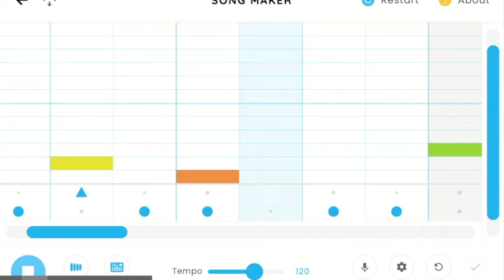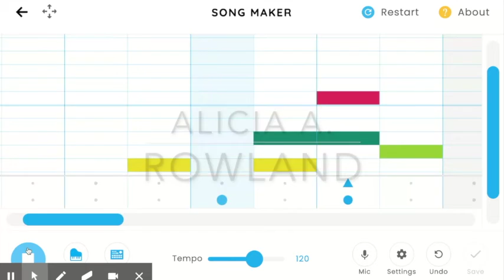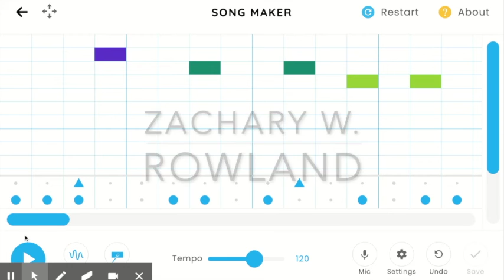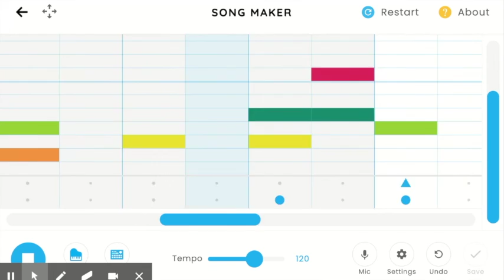Songmaker 2020 Rowland 1